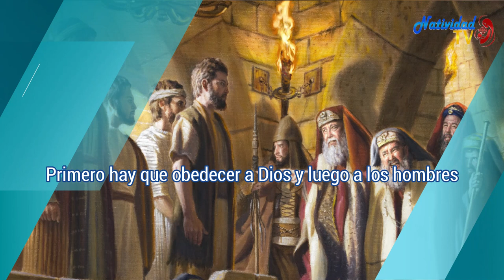PRIMERA LECTURA DEL DÍA | Jueves, (20/04/2023) Hna. FANNY QUIÑONEZ